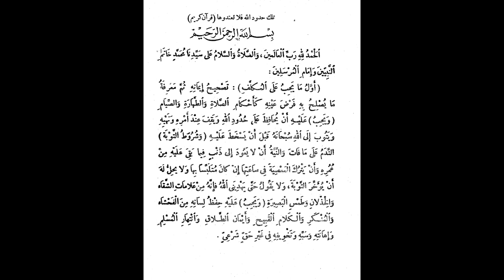Part 3 (intro) Al Akhdari Fiqh Maliki by Dr Thierno Amadou Diallo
Al-Akhdari: Summary on 'Ibadat according to the School of Imam Malik, authored by 'Abd ar-Rahman Al-Akhdari (may Allah have mercy on them), explained by Dr Thierno Amadou Diallo. Dr Thierno (may Allah preserve him) is a lecturer at the International University of Africa, Sudan. He is a doctor of the Arabic language, and science of communication. He has excelled in his studies of the Arabic language, Shariah Law, Fiqh, Science of Hadith, and has obtained 'ijaazat from his teachers in Al-Shaam, Mauritiania, Senegal, Somalia, and others. He has studied at the hands of the renowned scholars in Senegal, Ghana, Sudan, Saudi Arabia, and Jordan. In addition to the above, Dr Thierno is an author of 12 books covering topics such as the Arabic language, Islamic Sciences, and others.